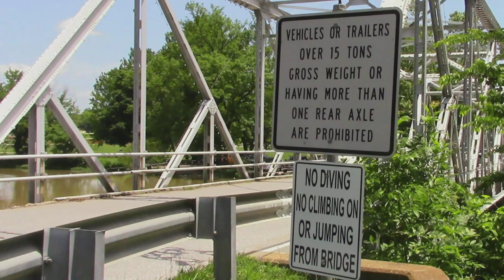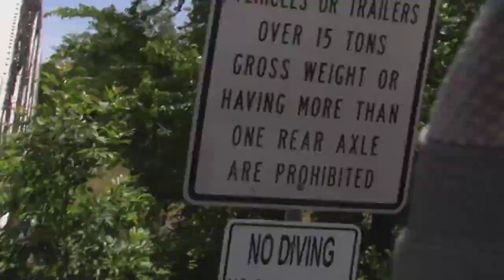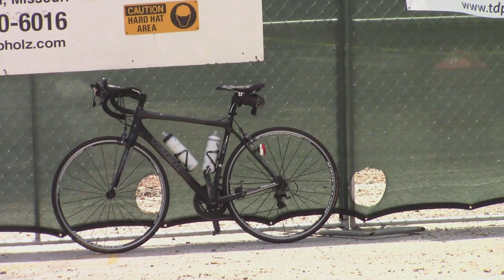Mailboxes Vandalism on Farm Road 186? - 05-26-18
This is what I seen on my bike ride today May 26th  2018
How to Stop Mailbox Vandalism? Did kids really used to smash mailboxes with baseball bats?

I would assume you don't see them because they did(do) it late at night. Teenagers do a lot of irrational things. They drive too fast, drink too much, shoot street signs with shotguns, and smash mailboxes with baseball bats. They used to throw their shoes up on the power lines, put toilet paper in people's trees, and egg houses too.

Mailboxes Vandalism on Farm Road 186?

~ Buddha   : )

It is a knowing that I was given. My mind become still. So still, that I was able to see without my eyes. I started to see with my heart. Forgiving is then was what I started doing. I forgave myself, for not knowing that I was the one, The only one that had ever hurt me my whole life. I could see that I had never been victim.

So within that instance I was unable to collapse time. Somehow I was given the gift to time travel in my own life and heal it. This only lasted for a short time. I am so blessed to have this at happened to me. If this has happened to me it can happen to you or anyone that can hear these words.

My Awakening happened the night that I had reached the end of me, I was ready to leave this world. But instead of taking my own life I was given life. August 17th 2003 I woken with my mind so still, I was able to start living a my life knowing there was no time, but only this present moment. In a nutshell we become what we say we are.